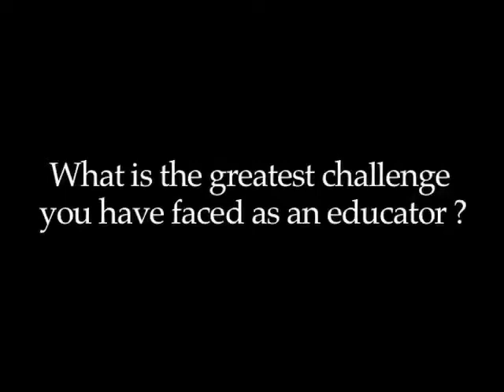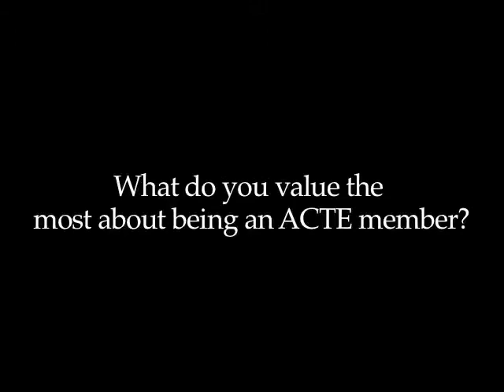2015 ACTE Postsecondary Teacher of the Year- Dr. Janet Zaleski Burns